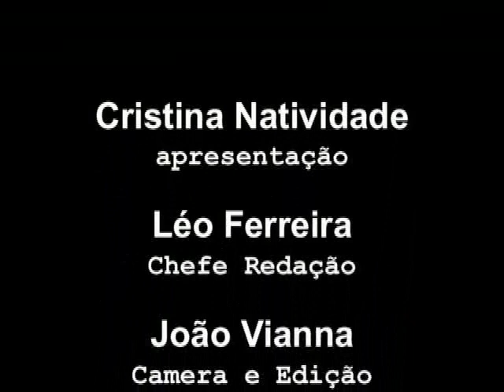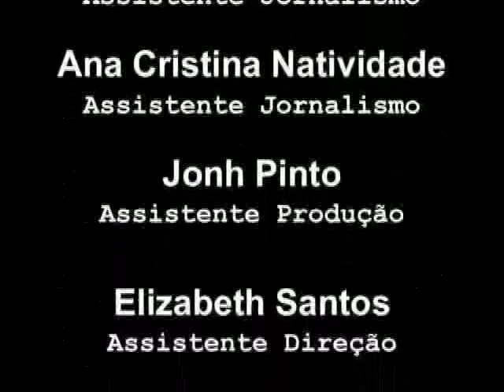Noticias diarias 4 abril 2010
Noticiario diario produzido pelo website guiadoimigrante.com em parceria com o jornal brazilianvoice.com.

E para quem aprecia a elegancia do Tango, a International Dance Academy apresenta nesta terca-feira, 6 de Abril de 8:30 as 10:30pm um workshop de Tango e Milonga com a participacao especial de Hugo Patyn, dancarino reconhecido internacionalmente. Nascido e criado em Buenos Aires na Argentina, Hugo foi vencedor de mais de 35 trofeus profissionais.
Autoridades continuam busca de brasileiros desaparecidos nos EUA.
Desde 17 de dezembro do ano passado, colegas de trabalho, amigos e familiares não sabem o paradeiro de Vanderlei Szczepanick, 43 anos, sua esposa Jaqueline de tambem 43 anos, e seu filho de 7 anos, Christopher, que se mudaram para Omaha há 4 anos para ajudar na reforma de uma ex-escola secundária em um centro de treinamento missionário. A investigação da polícia de Omaha começou em 8 de janeiro, quando Humberto Solano Costa, líder de uma igreja na Flórida, voou para Omaha oriundo da Florida para alertar oficialmente do desaparecimento da família. O Sargento Darci Tierney, porta-voz da polícia, disse que detetives não encontraram nenhuma  evidência de que algum crime tenha sido cometido. Na noite de 23 de janeiro, foi encontrada a caminhonete Nissan, cor cinza, de Vanderlei, que também estava desaparecida, . Já o Volvo azul de Jaqueline, que o casal havia comprado recentemente, permanecia estacionado na garagem da casa da família.

Imigrante procurado pela polícia brasileira é preso ao roubar bicicleta.

Um imigrante brasileiro, preso inicialmente sob a acusação de ter roubado uma bicicleta, permaneceu detido depois que a Corte tomou conhecimento de que ele era procurado pela morte de um policial no Brasil. William da Silva alegou inocência por furto  em virtude da acusação de ter roubado a bicicleta de um outro indivíduo. As autoridades suspeitam que em 21 de fevereiro desse ano,  O brasileiro teria roubado a bicicleta, avaliada em $ 55 mil. Entretanto, o promotor público Stephen Telford pediu que Silva fosse mantido preso sem direito à fiança, baseado no fato de que o réu estivesse sendo procurado por envolvimento na morte de um policial no Brasil.

Após inverno, autoridades monitoram mosquitos em New Jersey.

segundo cientistas ambientais, Depois de um inverno chuvoso, frio e úmido, os mosquitos tendem a voltar em grande número nessa primavera. Após um inverno que bateu recordes na precipitação de neve e chuva, especialistas em New Jersey estão monitorando a incidência de mosquitos. Representantes do Departamento ambiental disseram que ainda é cedo demais para determinar se o inseto, ironicamente referido como pássaro do estado, será um maior problema esse ano, dependendo de como será a estação nos próximos meses. Os mosquitos não representam somente um incômodo, pois podem transmitir doenças.